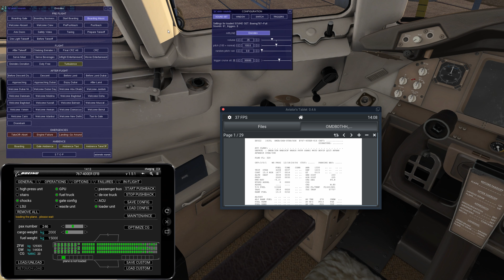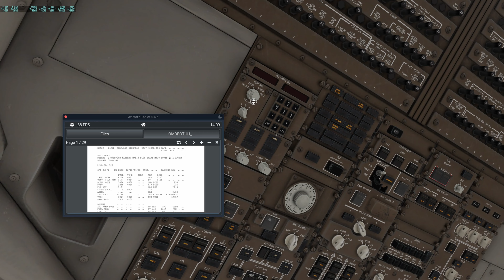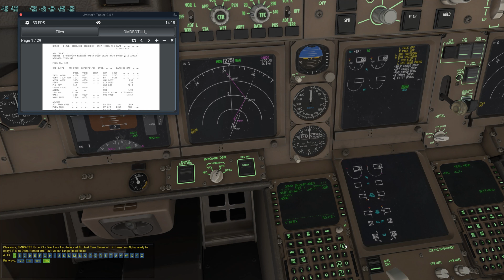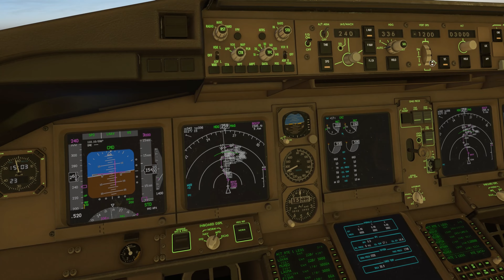X PLANE 11 | Ultra Settings | Thrustmaster TCA Boeing | X ENVIRO | FLIGHT FACTOR 767-400ER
Greetings !

It's time to fly with the brand new 767-400ER by FlightFactor !

REVIEW :

Amazing 3D Cockpit, truely an X Plane 12 aircraft.
The details are really incredible, the textures are awesome.
It's a must have if you have a good computer & if you love 777's cockpits (Overhead is a classical 767-300ER panel but all the rest of the cockpit is a 777 cockpit adapted for a 767)
The flight model is very good too and it's a real please to fly this incredible plane : very most better with the  THRUSTMASTER TCA BOEING EDITION !
The sound is not very good. I got the MANGO sounds for the previous edition, i actually don't know if it's working with the 400ER.

BUG REPORT FROM THIS FLIGHT :

- The flight plan in the "PLAN" is not displayed correctly during the integration before IRS are aligned.
- Instantly after the take off, some informations never appears (Speedbrake extended, gears, autobrakes)
- My planned FL was 320 : nothing tell me it's unable before the flight, but for some unknown reasons, this FL appears as unable from the MCDU (Climb phase). The T/D was suddenly before the T/C... & after a manual modification on the MCDU & the ALT knob, the T/D was never 'detected' by the plane & i was forced to proceed a managed descent until the ILS capture.
- In replay mode, the FLAPS don't appears down during the landing
- In replay mode, the cover of the airplane windows are crazy lol, up, down, up, down... this problem is mostly located in the middle of the plane, no problems on the front.

- Livery is made by me & it's available on the .org : not perfect atm, updated in the future.
- The cabin sounds is performed by 3JCABIN SOUND (Free & perfect)
- Don't ask for the DUBAI SCENERY... I already don't know from where or who she come lol
- Don't ask too for the DOHA SCENERY... same as the DUBAI one...
- As a big 777 fan, i've performed a little modification to get the green lights from the 777. It's orange by default, & it's very cool & beautiful too. I'll never share this modification.

00:00 - Intro
00:20 - Cockpit preparation
06:50 - Flight Plan integration
13:50 - Pushback & Engines start
21:20 - Flight controls check
22:50 - Taxi to runway 30R
28:00 - Take Off
32:05 - Cruise Timelapse
34:38 - Final approach & Landing
36:45 - Taxi to gate
41:12 - Gate arrival